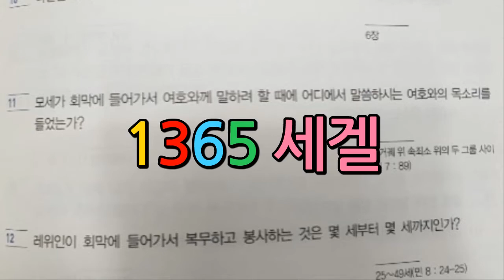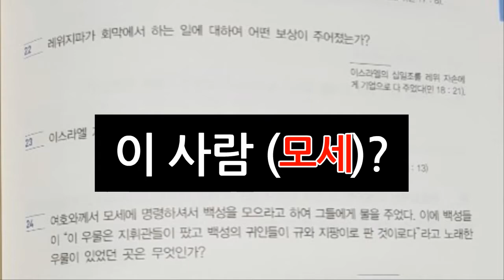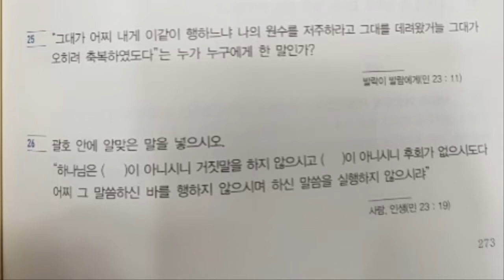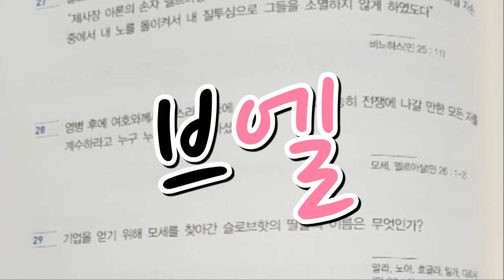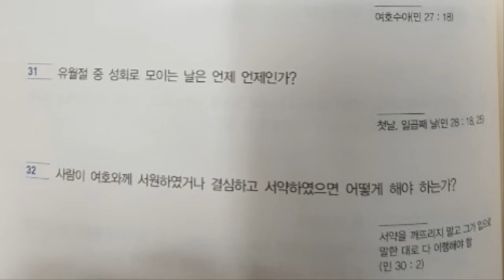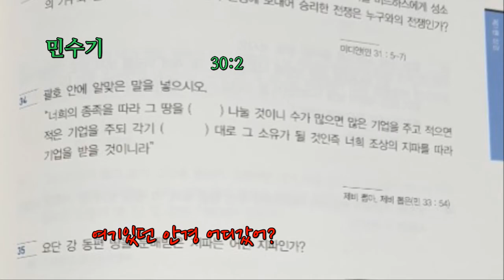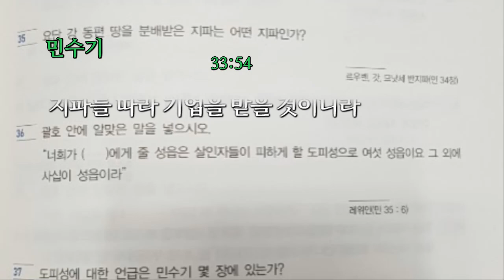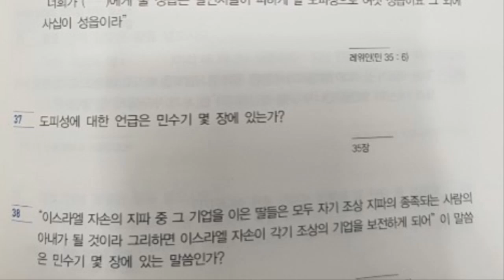2020년 목사고시 대비 핵심기출 성경문제(민수기)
2020년 목사고시 대비 핵심기출 성경문제(민수기)